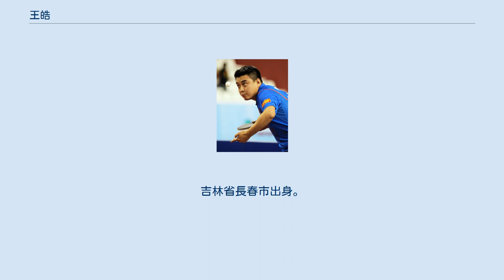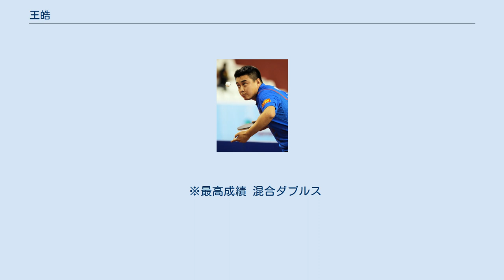王皓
王皓（おうこう、ワンハオ、1983年12月1日 - ）は、中国の元男子卓球選手。
吉林省長春市出身。
かつては世界ランキング1位のプレイヤーであり、王励勤や馬琳と肩を並べる中国のトップの一角であった。
 オリンピックには2004年から3大会連続で出場し、シングルスではいずれも決勝まで勝ち進んだが全て決勝で敗れ、3大会連続で銀メダルを獲得した。
 2009年の世界選手権横浜大会シングルスで、若手最強と言われる馬龍、前王者の王励勤に完勝し、優勝を飾る。
 2009年の全中国運動会の優勝後、一時不振に陥るが、2010年ワールドカップの優勝をきっかけに調子を取り戻した。
 2011年の世界選手権では準々決勝で日本のエース水谷隼に圧勝、前回と同じく準決勝で馬龍に完勝したが、決勝で張継科に敗れ準優勝に終わった。
 2013年の世界選手権シングルスでも決勝で再び張継科と対戦。
しかし4-2で敗れ2大会連続の準優勝に終わった。
 2014年に選手としての現役を引退した。
 現在は中国代表一軍男子チームのコーチを務めている。
 中国式ペンホルダーの選手で、裏面打法も使う。
他の選手とは異なり、バックハンド技術はそのほとんどが裏面打法であり、ショート、プッシュはほとんど使用しない。
バックハンドで表面を使わず全て裏面で処理するのは今のところ王皓以外トップレベルでは存在しない。
前陣での安定した両ハンドでのカウンタープレーに加え、ラリー戦における強さや裏面打法による独特な球質のフリックに代表される台上技術、ブロックも秀逸。
また、前陣で両ハンドでのカウンターに持ち込ませるために、アジア人選手にしては珍しく、ヨーロッパ人選手のように横回転系のサービスを出してラリーを組み立てていくことが多い。
 ※最高成績 混合ダブルス